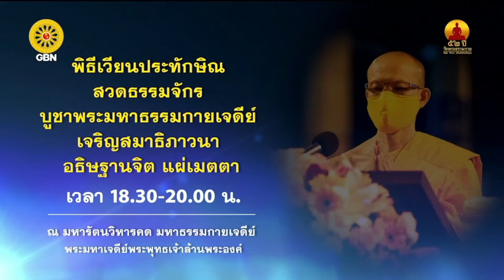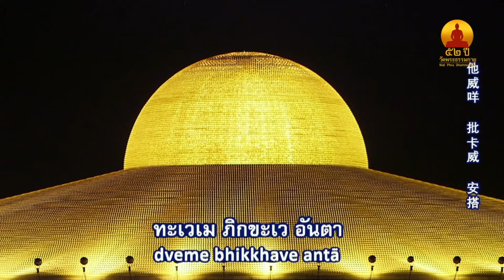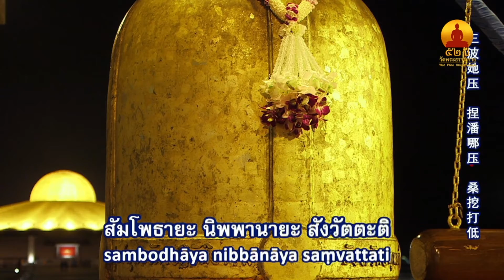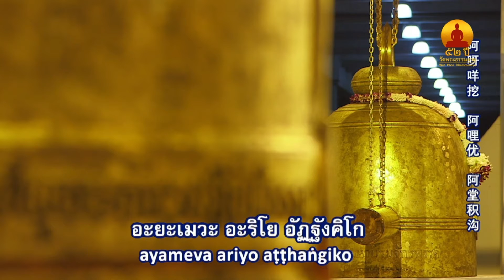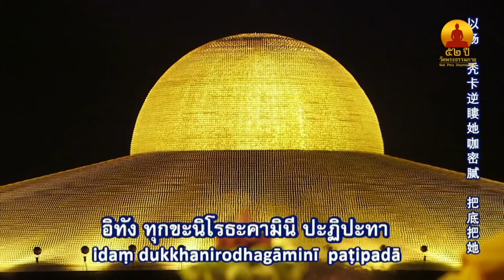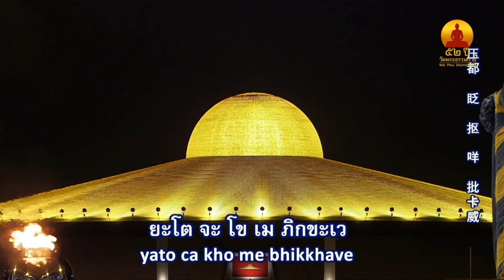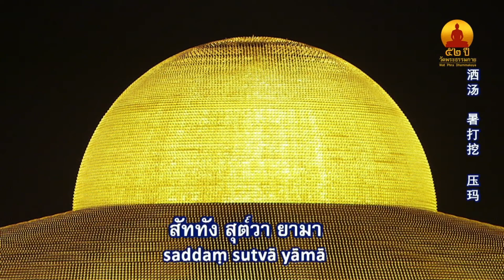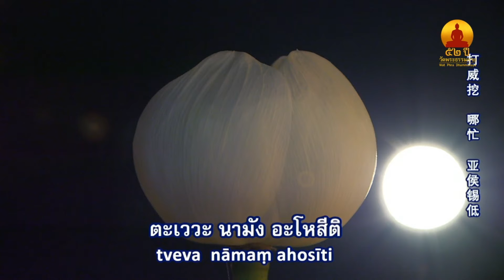พิธีเวียนประทักษิณ และสวดมนต์ทำสมาธิ อธิษฐานจิตแผ่เมตตา ออนไลน์ โดยพระครูวิบูลนิติธรรม 25.02.65